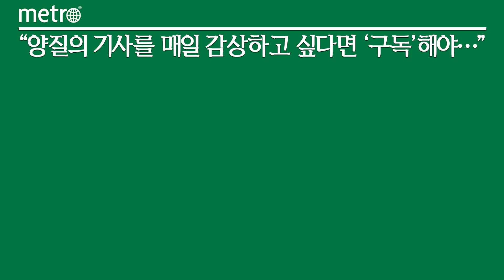오비맥주, 역전할머니맥주와 미성년 음주예방 캠페인 펼쳐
오비맥주가 음주폐혜예방의 달 11월을 맞아 살얼음생맥주 전문 프랜차이즈 주점 '역전할머니맥주'와 함께 미성년 음주예방을 위한 '귀하신분' 캠페인을 전개한다고 2일 밝혔다.

'귀하신분' 캠페인은 미성년자의 주류 구매를 사전에 방지하기 위해 주류 판매자가 구매자의 신분증을 더욱 철저히 확인하게 하는 오비맥주의 건전음주 문화 조성 활동이다. 귀한 사람을 뜻하는 '귀하신 분'과 '귀하의 신분'을 확인한다는 두 가지 의미를 캠페인명에 재치 있게 담았다.

오비맥주와 역전할머니맥주는 전국 역전할머니맥주 300여개점에서 11월 1일부터 수능일인 16일까지 귀하신분 캠페인을 전개한다. 특히 대학수학능력시험이 끝난 후 해방감에 젖은 고3 수험생들이 음주 등 일탈 행위를 방지하기 위해서다. 오비맥주는 2009년부터 매년 수능일에 맞춰 청소년 음주 예방 캠페인을 실시하고 있다.

역전할머니맥주는 이미 철저한 신분증 확인을 통해 미성년자의 출입을 제한하고 있지만 신분증 도용과 위조 등 부정 사용에 대비해 더욱 엄격하게 신분증을 검사하며 청소년 음주예방에 적극 힘쓴다는 방침이다.

캠페인 기간 역전할머니맥주 매장을 방문하는 고객들은 매장 내 홍보물의 QR코드를 통해 온라인 퀴즈 이벤트에 참여할 수 있다. 간단한 건전음주 퀴즈를 풀고 응모하면 된다.

오비맥주 법무정책홍보 부문 구자범 수석부사장은 "주류 선도기업으로서 알코올의 오남용을 막기 위해 연중 다양한 활동을 펼치고 있다"며 "귀하신분 캠페인이 주류 판매자와 소비자들의 미성년 음주 예방 인식을 제고하고 미성년의 주류 접근성을 낮추는 데 도움이 되길 바란다"고 말했다.

한편, 보건복지부와 한국건강증진개발원은 음주로 인한 각종 폐해가 급증하는 연말연시 음주 사고를 예방하기 위해 매년 11월을 음주폐해예방의 달로 지정하고 올바른 음주문화 확산에 힘쓰고 있다.